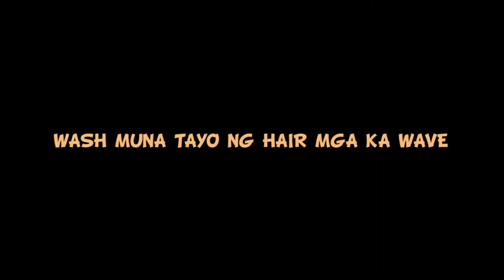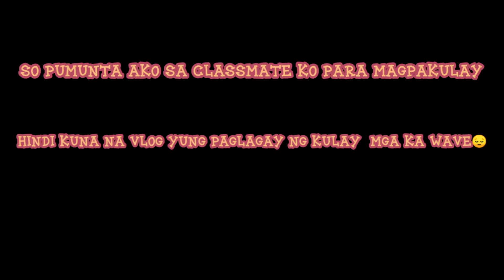DIY BLEACHING + COLOR ( bakit nag failed ????)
Ang also for the music that I use thank you to the creator.